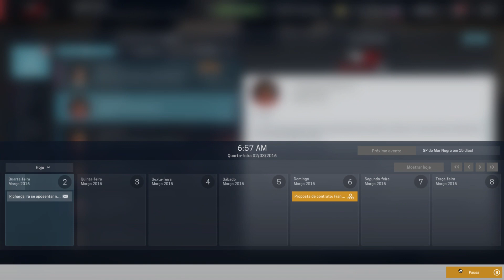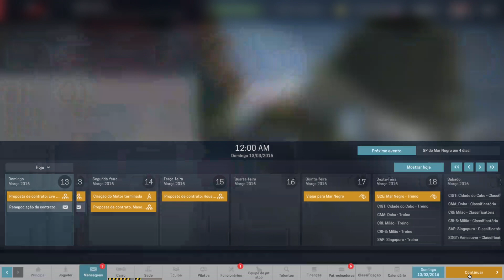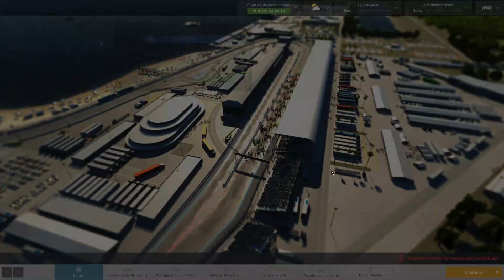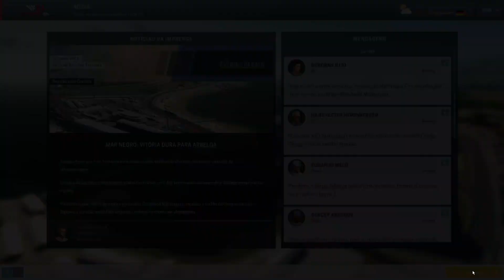Motorsport Manager #1- R1 Motorsport a nova glória do automobilismo brasileiro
Série de Motorsport Manager fundando uma equipe 100% brasileira. Glória ao automobilismo brasileiro!